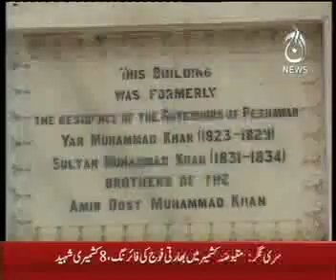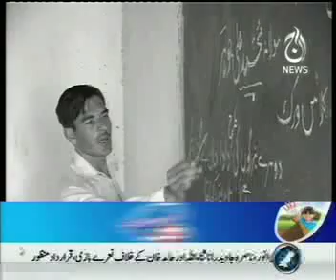Victory of Darkness Education Documentry by Farzana Ali aaj tv Prt I.mp4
this documentry based on Azad Education Founded by Bacha khan produced by khalil ur Rehman aaj tv